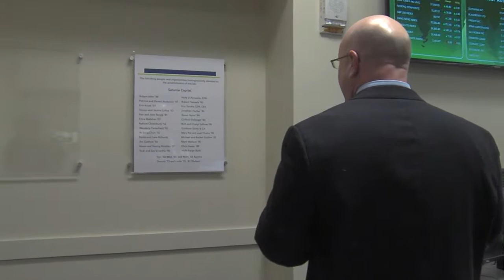A Lab For the Future